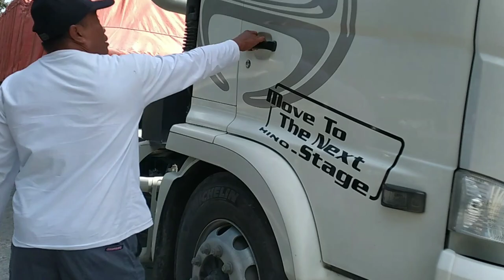hino minimalis ganteng maksimal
Review truk hino 500 truk trailer ini tampil ganteng maksimal dengan banyak tambahan aksesoris mulai dari terompet lampu rotari serta tak lupa juga lampu strobo yang seakan menjadi hal wajib bagi para modifikator truk di indonesia

Trukganteng,truk hino 500 putih, truk hino 500, truk hino 500 modifikasi, truk hino 500 tam cargo sitinjau lauik, truk hino 500 super panjang, truk hino 500 oleng, truk hino 500 remote control, truk hino 500 mbois, truk hino 500 tam cargo shagino, truk hino 500 and, truk hino full aksesoris